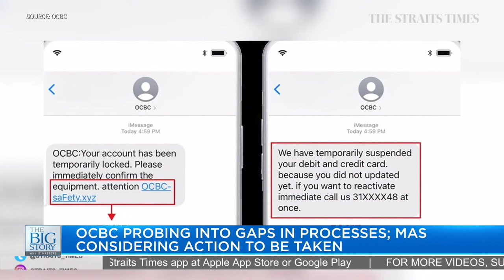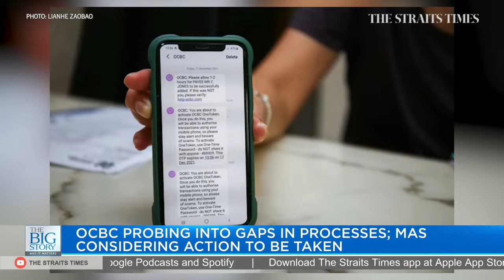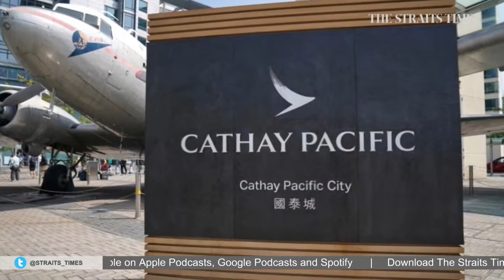Changi Airport Terminal 2 closure extended indefinitely | THE BIG STORY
0:00 - THE BIG STORY

0:52 - CHANGI AIRPORT T2 REOPENING POSTPONED INDEFINITELY
Operations at Changi Airport Terminal 2 will remain suspended indefinitely, with air traffic still a fraction of what it was before the Covid-19 pandemic.

Changi Airport Group director of corporate and marketing communications Dennis Yim told The Straits Times on Monday (Jan 17) that the airport plans to resume T2 operations in phases in tandem with traffic recovery, without elaborating.

Transport correspondent Toh Ting Wei shares more.

3:39 - FORT SILOSO TO BE GAZETTED A NATIONAL MONUMENT
Fort Siloso on Sentosa has been put forth to be gazetted a national monument. Announcing this on Tuesday, the National Heritage Board said Fort Siloso is the best-preserved 19th century fort in Singapore, and serves as an important site to mark the war years in Singapore.

4:18 - OCBC PROBING INTO GAPS IN PROCESSES; MAS CONSIDERING ACTION TO BE TAKEN
Meanwhile, OCBC Bank will be conducting a thorough probe to identify the deficiencies in its processes and implement the necessary measures to address them after a spate of SMS phishing scams, said the Monetary Authority of Singapore (MAS) on Monday.

Following the review, MAS, the country’s financial sector regulator, will consider the appropriate supervisory actions.

Nearly 470 customers lost at least $8.5 million to fraudulent fund transfers in December last year after scammers posed as OCBC and sent SMSes with links to phishing sites to victims.

Bryan Tan, who is the cyber response lead for law firm Pinsent Masons Singapore, weighs in on the legal recourse for affected customers to completely recover their lost funds.